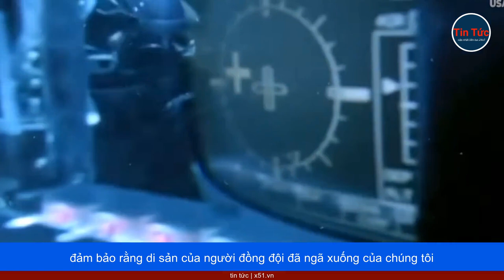NHỮNG SAI PHẠM LỚN TRONG QUÁ TRÌNH TUYỂN CHỌN LÍNH ĐẶC NHIỆM SEAL CỦA HẢI QUÂN MỸ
Khóa tuyển chọn binh sĩ SEAL của Hải quân Mỹ khét tiếng khó nhằn trong những năm gần đây khắc nghiệt đến mức việc tham gia khóa học này trở nên nguy hiểm, thậm chí gây chết người.